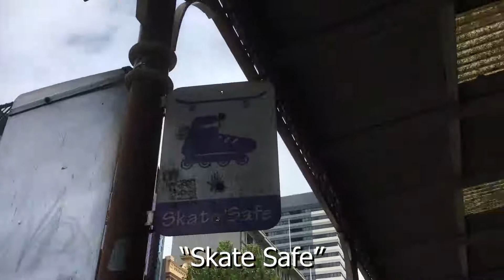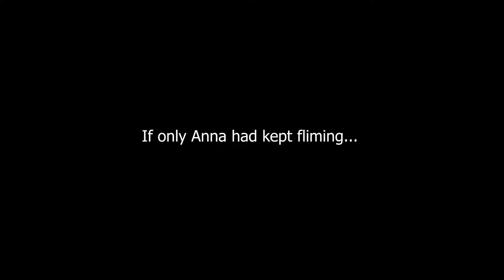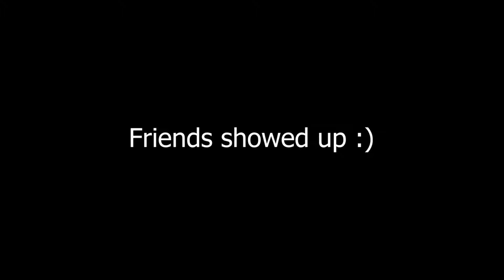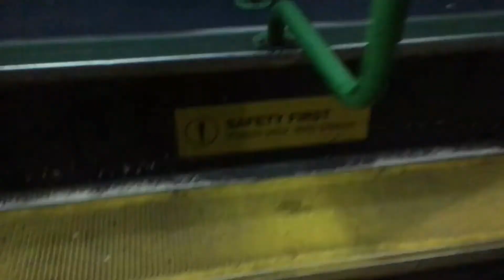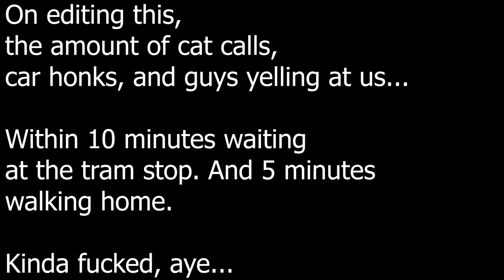Melbourne Training | Vlog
Look at this beautiful 5 day Vlog. In which Anna and I are complete idiots and it's absolutely wonderful.